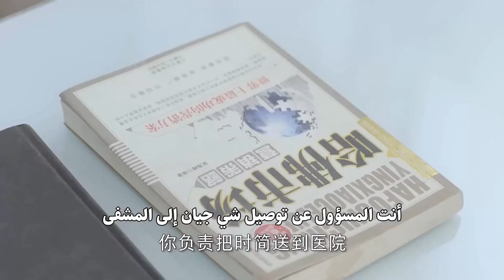تفقد بطلتنا وعيها عندما تكتشف أنها كانت السبب في انفصالها عن حبيبها💔مشهد حزين من "أراك ثانية"